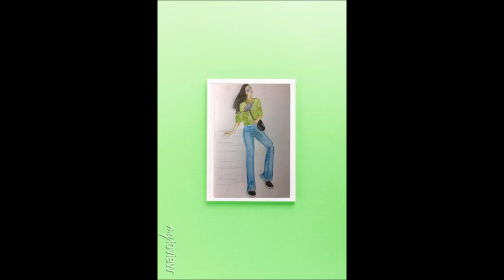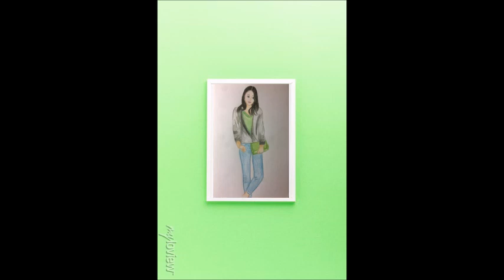Vertical Frame Mockup # Green Wall # White Frame